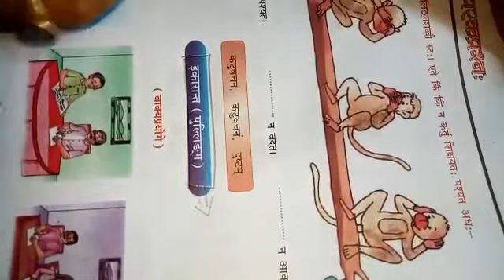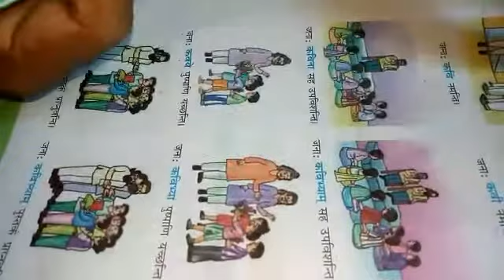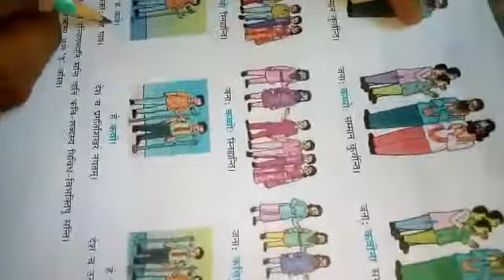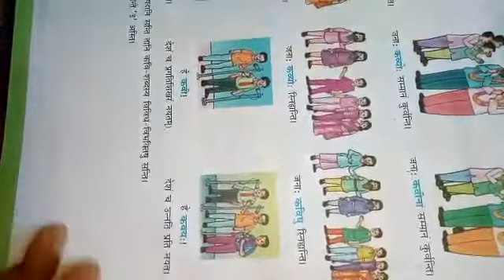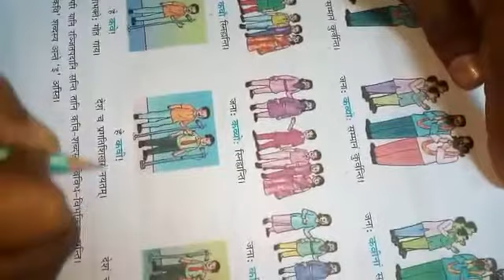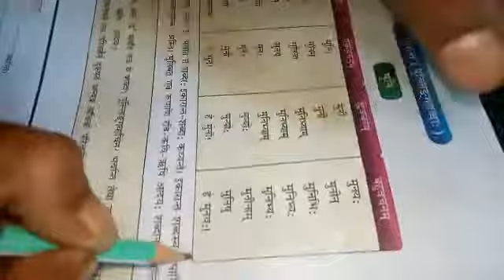कक्षा 7 इकारान्त पुलिंगशब्द कृष्णानंद झा